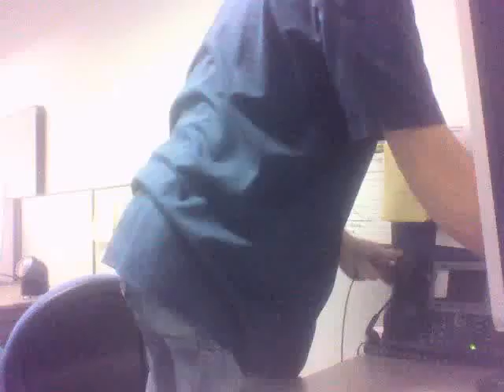My Work Day 12-10-17